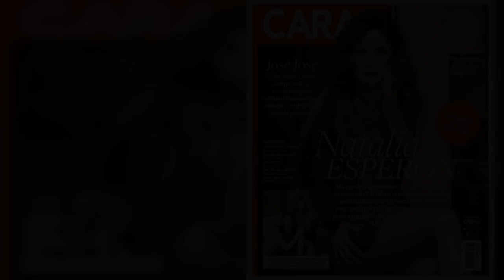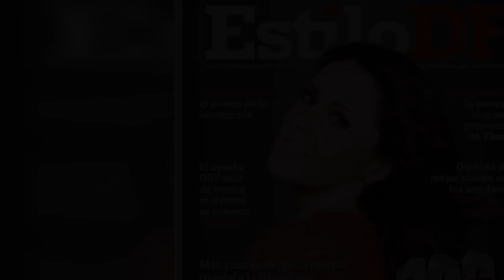Alta traición: Actriz que se casó con ejecutivo de Televisa llegaría a TV Azteca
Se trata nada más y nada menos que de Natalia Esperón actriz de origen mexicano de 43 años, que es considerada uno de los rostros más bellos de la televisión mexicana.

Fuente: goo.gl/X77sJi